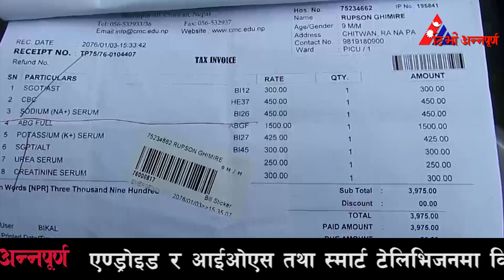उपचारको क्रममा बालकको मृत्यु भएपछि अस्पतालमा तोडफोड || Chitwan Medical College Todphod